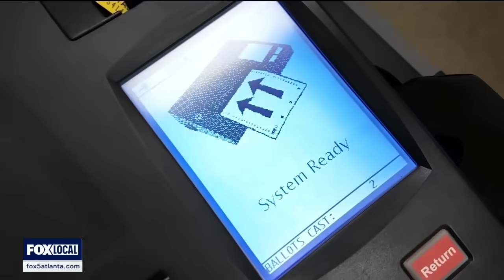Early voting turnout continues to set records on day 2 | FOX 5 News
State election officials say they are still seeing record-breaking turnout for early voting for a second day. A one-on-one with Secretary of State's COO Gabriel Sterling.